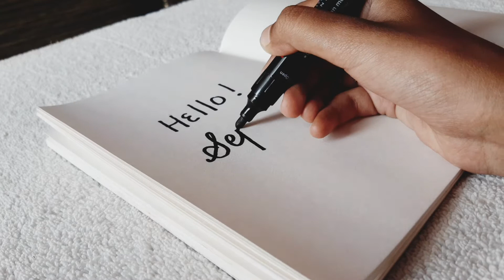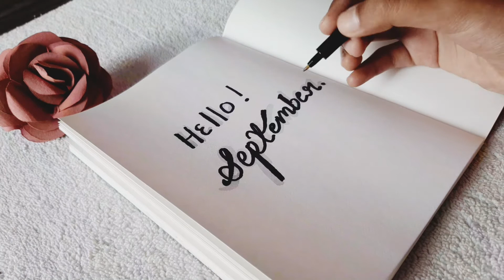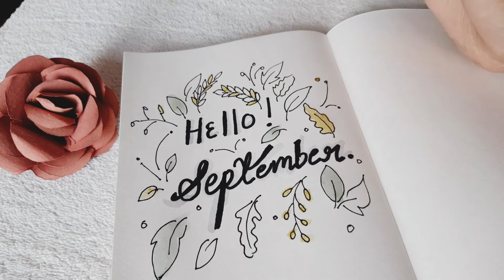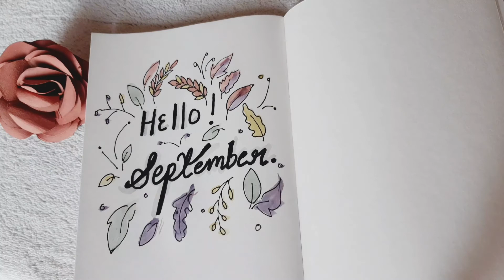hello september ।। calligraphy tutorial ।। easy calligraphy step by step.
hello friends.
In this vedio you see how to make hello september card step by step easily